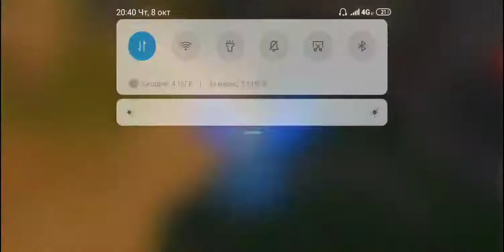Perfect world mobile.VP vs 4kings.P.S. умирал как долбаеб